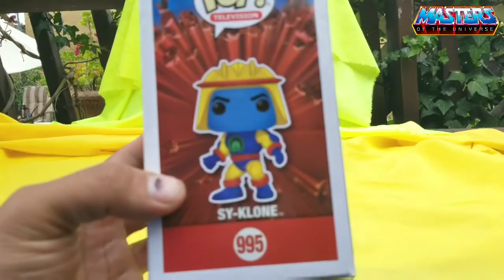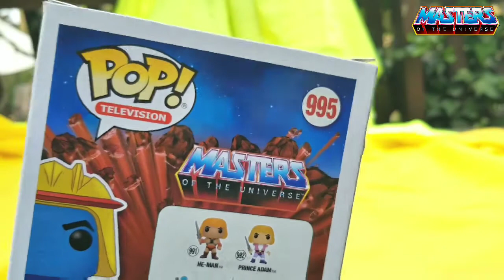SY-KLONE FUNKO POP